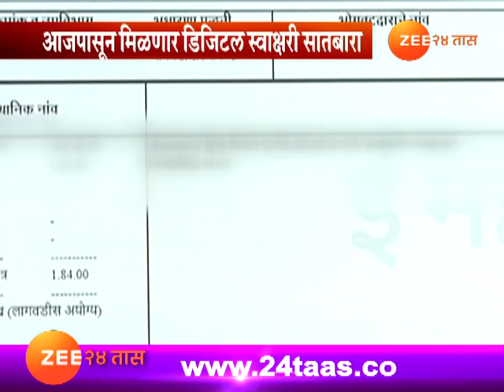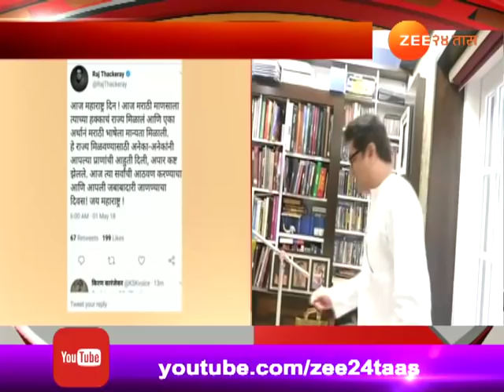झटपट बातम्या | १ मे २०१८ | Zatpat Batmya | 1 May 2018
Zatpat Batmya 1st may 2018